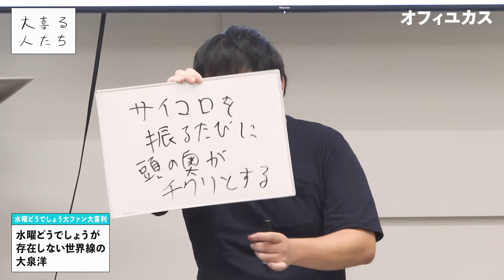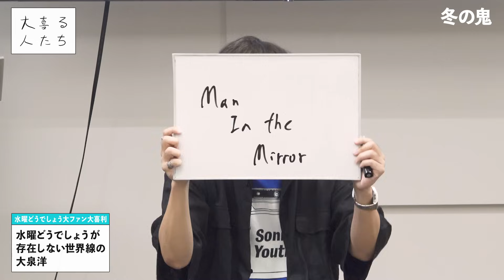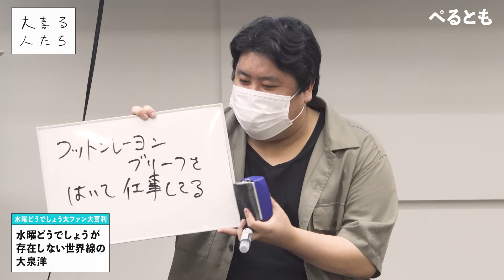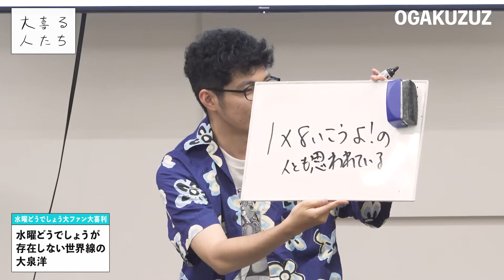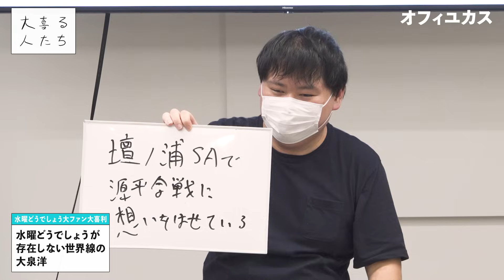【水どう大ファン大喜利③】水曜どうでしょうが存在しない世界線の大泉洋【大喜る人たち】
2023/7/3に大喜利カフェボケルバにて開催された「大喜る人たち 水曜どうでしょう大ファン大喜利」より

水曜どうでしょう2023最新作はHTBにて放送中

会場のボケルバは普段は誰でも気軽に大喜利が楽しめるカフェです！